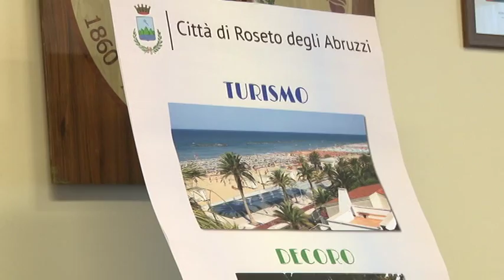Roseto, il bilancio del 2015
Conferenza stampa di fine anno questa mattina a Roseto degli Abruzzi. Bilancio positivo per il sindaco Enio Pavone che evidenzia i risultati più importanti raggiunti nel 2015